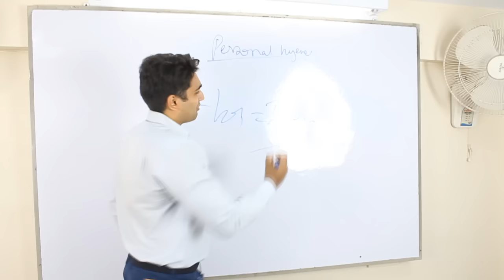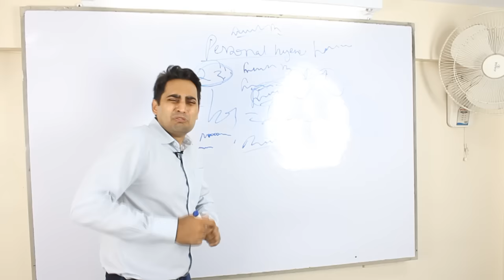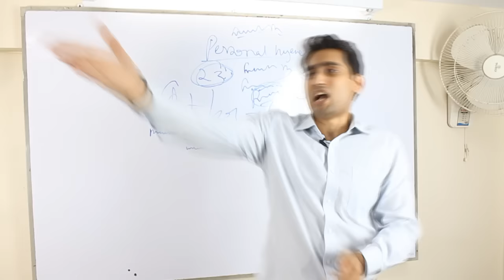The Smelly Guy Goes To College | Danish Ali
A college professor has to deal with a really smelly student...